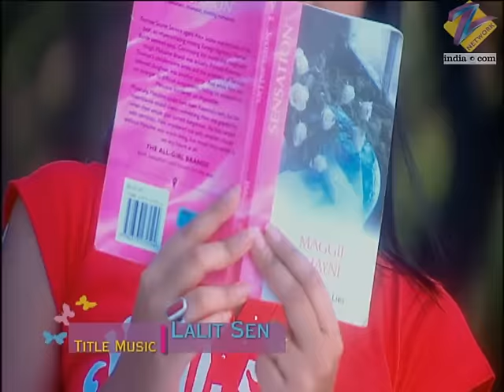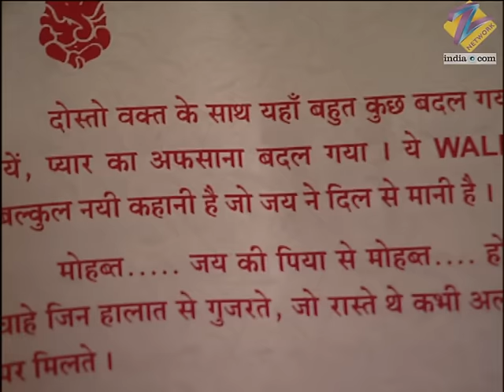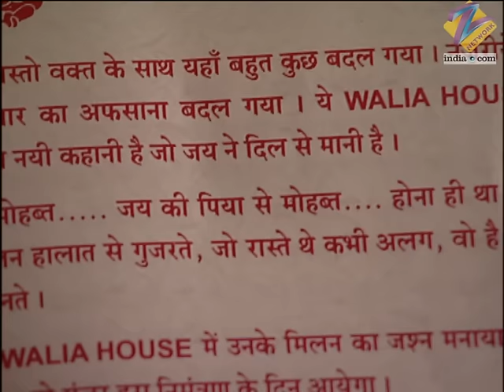क्या किया Pia ने invitation card को? | Kasamh Se | Episode 358 | Zee TV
Pia changes the words on Bani's invitation card. Jigyasa puts it back in the temple where Rano had left it. Ranbir and Rano consummate their marriage.